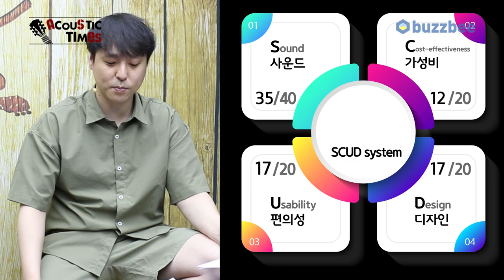[AcousticTimes 1075회] Furch 어쿠스틱기타 Red Gc-LC (w/L.R.Baggs Anthem)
0:00 오프닝
2:24 푸르크 역사
7:21 스펙(Spec)
9:54 사운드 테스트
15:24시연 (Demo)
18:13 한줄평
18:48 SCUD 점수